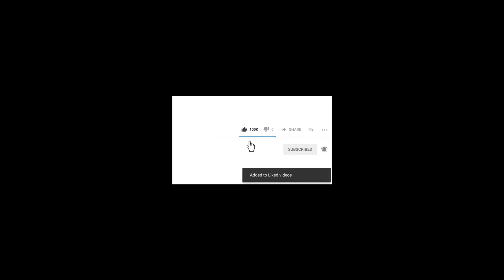Điều trị sẹo lồi vùng ngực sai cách khiến sẹo to lên mọc lên sẹo mới, ngứa ngáy khó chịu mất thẩm mỹ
Phòng khám Da liễu Thẩm mỹ Thiên Trường sử dụng phương pháp điều trị sẹo lồi hiệu quả nhanh, an toàn chi phí rẻ. Điều trị sẹo lồi tại Phòng khám da liễu Thẩm mỹ Thiên Trường trực tiếp các Thạc sĩ Bác sĩ trên 10 năm kinh nghiệm khám và điều trị.

Điều trị sẹo lồi ở ngực bằng phương pháp gì mang lại hiệu quả nhanh mà lại an toàn là mong muốn tìm hiểu của rất nhiều bạn không may bị cơ địa sẹo lồi. Nếu điều trị sẹo lồi ở ngực đúng không chỉ mang lại hiệu quả là sẹo phẳng mà còn giúp sẹo sáng lên và hết ngứa hết đau. Nếu điều trị sẹo lồi sai cách sẽ khiến sẹo to lên , mọc lên sẹo lồi mới, sẹo càng ngày càng lớn và gây khó chịu.

Sẹo lồi là các tổn thương mắc phải của người có cơ địa lành da bất thường. Sự hàn gắn collagen và elastin không có sự kiểm soát nên vùng lành vết thương càng ngày càng phì đại. Sẹo lồi kéo theo tăng sinh mạch máu và các mô non mới, giải phóng nhiều nhiều histamine gây ngứa.

Bệnh nhân bị sẹo lồi thường hay tự chữa sẹo lồi bằng các phương pháp dân gian như chà xát các loại lá cây, quả , rễ cây … hoặc các sản phẩm mua trên mạng. Việc điều trị sẹo lồi như vậy không những sẹo lồi không khỏi mà còn có nhiều biến chứng nguy hiểm.

Phòng khám Da liễu Thẩm mỹ Thiên Trường sử dụng công nghệ cao điều trị sẹo lồi các mức độ từ nặng đến nhẹ hiệu quả nhanh an toàn. phòng khám sử dụng công nghệ Laser Mixcel điều trị sẹo lồi là bước đột phá giúp bệnh nhân bị sẹo lồi có hiệu quả chỉ sau một ngày duy nhất.

Tất cả các bệnh nhân điều trị sẹo lồi tại phòng khám Da liễu Thẩm mỹ Thiên Trường đều được trực tiếp các thạc sĩ bác sĩ thăm khám và điều trị , đảm bảo an toàn tối ưu cho người bệnh.

Phòng khám Da liễu Thẩm mỹ Thiên Trường là địa chỉ uy tín, lâu năm trong điều trị sẹo lồi an toàn, hiệu quả và đặc trị các bệnh về da.

Bạn có thể tìm kiếm video này theo các từ khóa:
Sẹo lồi vùng ngực phải chữa thế nào?
Chữa trị sẹo lồi ở ngực thế nào để đạt hiệu quả
Trị sẹo lồi ở ngực bằng cách nào triệt để nhất?
Giải pháp trị sẹo lồi ở ngực an toàn hiệu quả
Sẹo lồi to ở ngực chữa cách nào
Điều trị sẹo lồi vùng ngực bằng phương pháp nào?
Tiêm sẹo lồi ở vùng giữa ngực
Tình trạng sẹo lồi là gì?
Chi phí xóa sẹo lồi là bao nhiêu? Cách thực hiện như thế nào?
Top 3 cách trị sẹo lồi lâu năm tại nhà hiệu quả
Cách trị sẹo lồi lâu năm an toàn hiệu quả, không xâm lấn da
Sẹo Lồi là gì? Nguyên nhân và cách điều trị